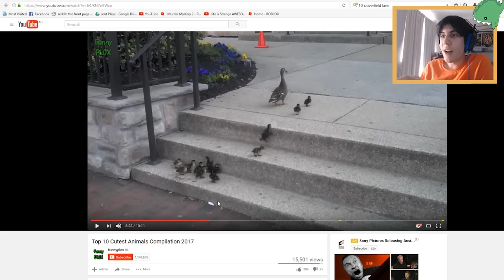Try Not To Aww Challenge!